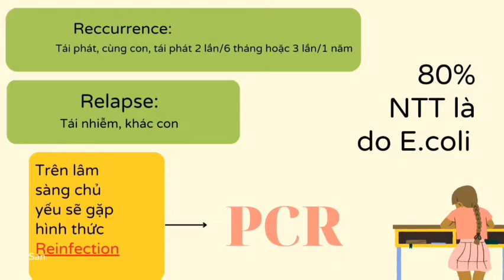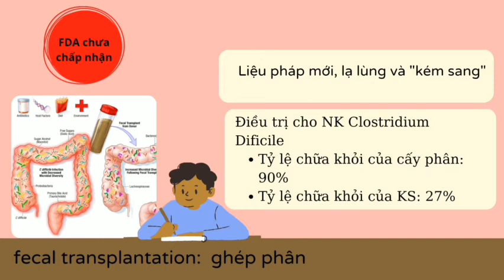28-4-2022, Anh Đào Y43 trình bày cystitis.